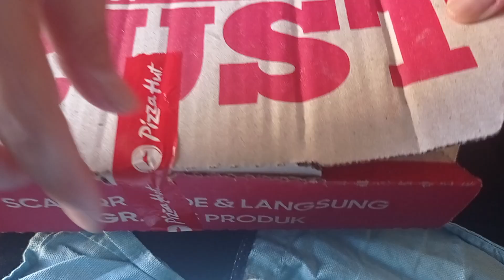Pizza Hut 26-8-2024